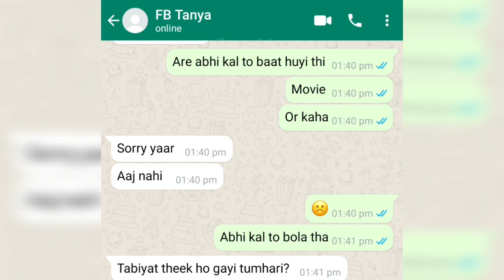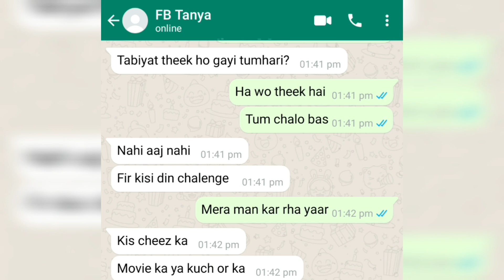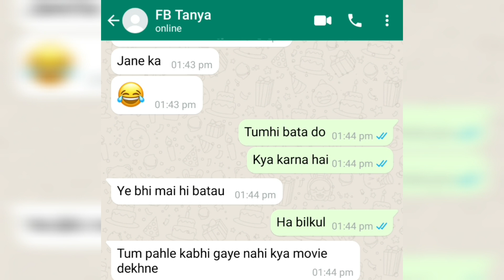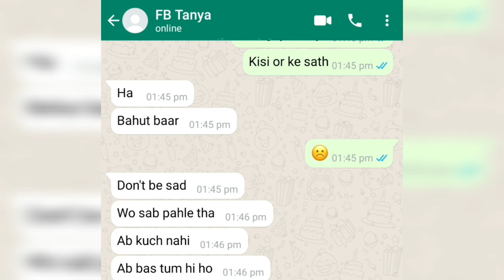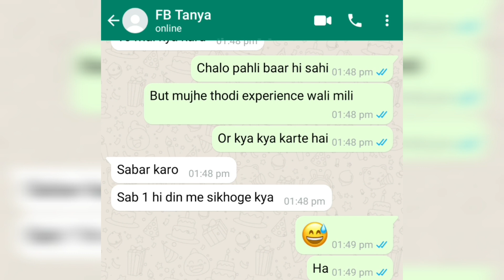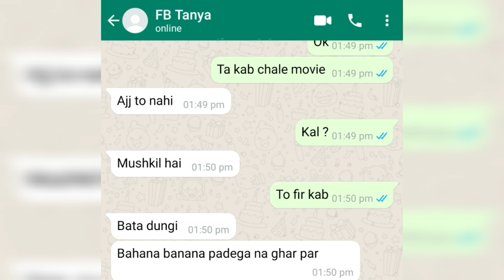Usne Karna Sikhaya Tanya Chat 5@ChatLibrary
Usne Karna Sikhaya GF BF Chat ‎@Chat Library

Cheater
Girlfriend cheating whatsapp chat
Boyfriends cheating